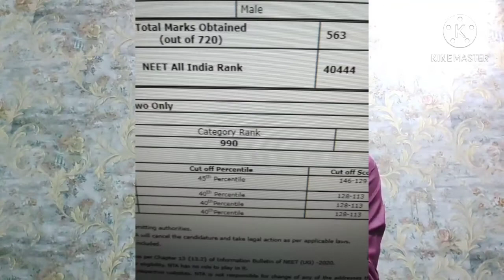neet2020 eternalbiology. NEET RESULT AND EXPECTED CUTOFF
GET YOUR ANSWERS  TO THE FAQ  OF EVERY NEET ASPIRANT